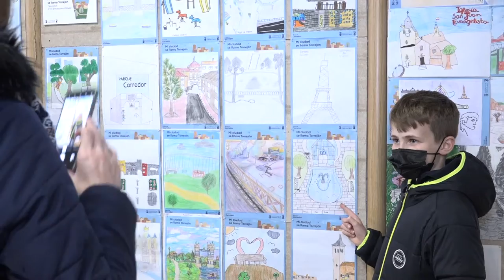Gran éxito del concurso de dibujo «Mi ciudad se llama Torrejón» en Parque Corredor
El concurso ha contado con la participación de más de 150 escolares de de la ciudad.